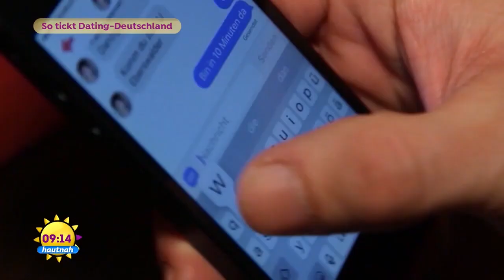Dating in Deutschland - so ticken die Deutschen beim Online Dating | SAT.1 Frühstücksfernsehen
Beim Online-Dating finden Menschen jeden Alters zusammen. Trotz der Erfolgsquote artet es für viele Suchende in Stress aus. Paartherapeutin Dr. Johanna Degen erforscht das Online-Dating und hat für uns spannende Fakten dabei.